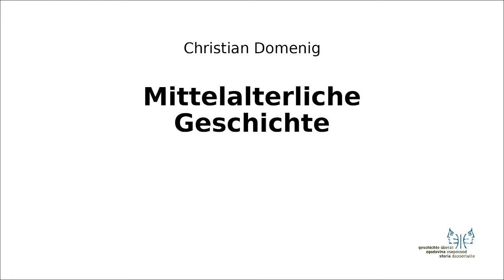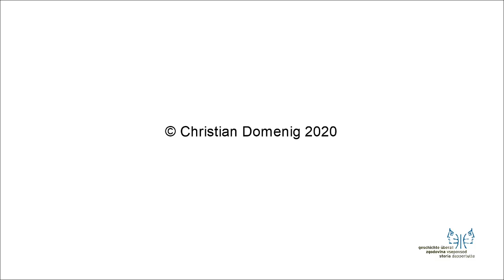Mittelalter I 6 Folgen im Westen